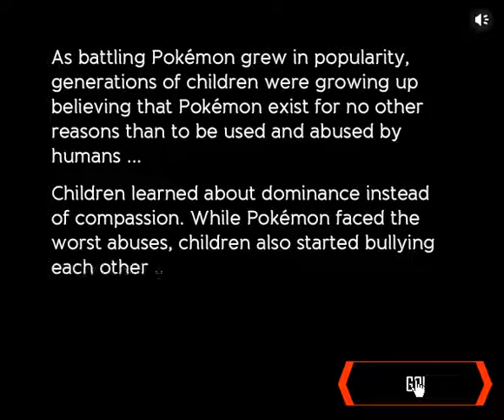Let's Play Pokemon Black & Blue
Pokemon black and blue wierd pokemon game